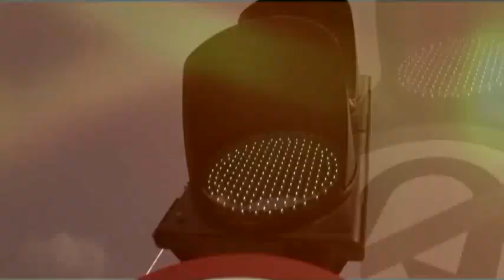แนะนำ TrueVisions Drift team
ทรูวิชั่นส์ เดอะ คิง ออฟ สปอร์ตส์! เปิดตัวทีมรถดริฟท์ทีมแรกของประเทศ "ทรูวิชั่นส์ ดริฟท์ ทีม"
เพื่อตอกย้ำผู้นำการถ่ายทอดสด และสนับสนุนกีฬามอเตอร์สปอร์ต
โดยเฉพาะการแข่งขันรถดริฟท์ ซึ่งทรูวิชั่นส์เล็งเห็นความสำคัญ
และพร้อมที่จะเป็นส่วนหนึ่งในการช่วยผลักดันวงการรถดริฟท์ของไทย
ให้ได้รับความนิยมทั้งในระดับประเทศ และสากล
สามารถติดตามการแข่งขันได้ทาง TrueSport 3 (ช่อง103) และ ทางแอพพลิเคชั่นส์ TrueVisions Anywhere
ตั้งแต่เดือนพฤษภาคมนี้ เป็นต้นไป